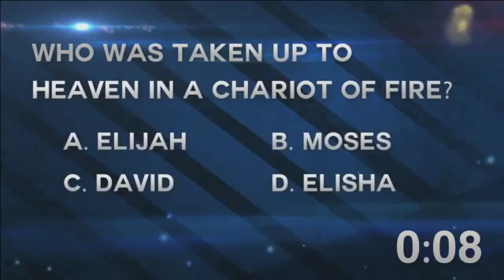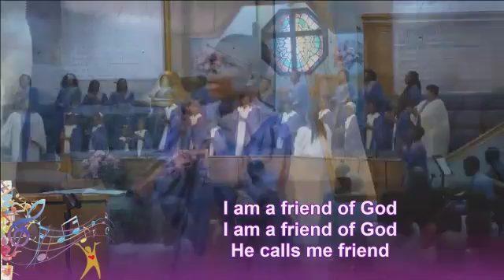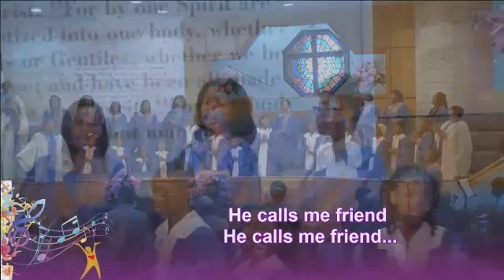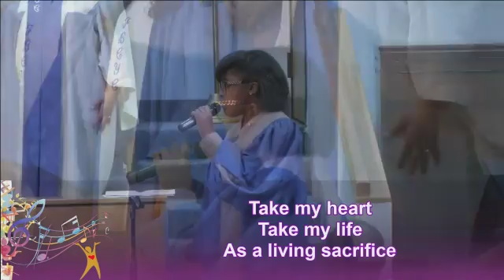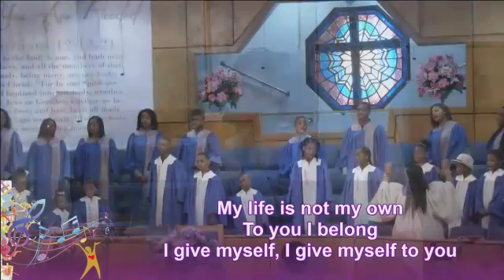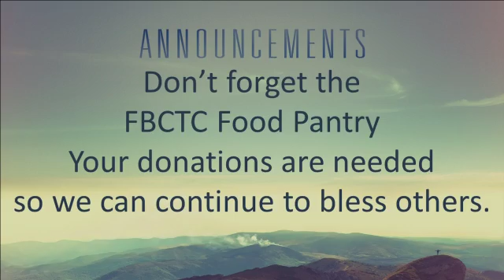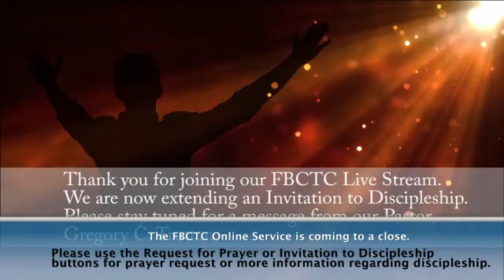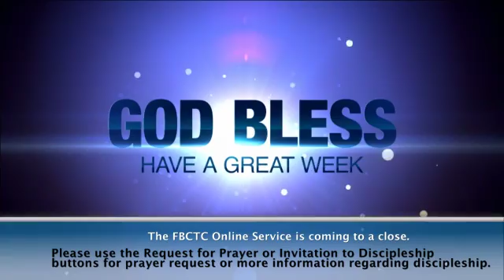FBCTC SERVICE "The Benefits of Trusting God" 8AM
Pastor Gregory C. Trotter - 8AM - Psalm 121:1-8